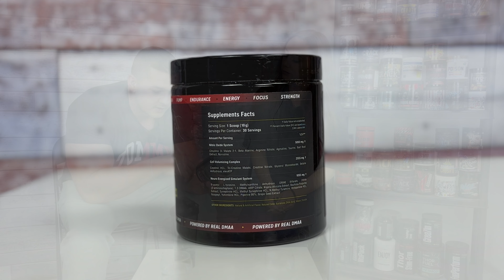KILL ZONE HARDCORE od 100% SKILLS | #100 PREWORKOUT RECENZIA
Tᴇɴᴛᴏ ᴋᴀɴáʟ ɴᴇᴢᴏᴅᴘᴏᴠᴇᴅá ᴢᴀ ᴘʀᴀᴠᴅɪᴠᴏsť ᴜᴠᴇᴅᴇɴýᴄʜ ɪɴꜰᴏʀᴍáᴄɪí, ɪɴꜰᴏʀᴍáᴄɪᴇ sú ᴘʀᴇʙʀᴀᴛé ᴢ ᴛʀᴇᴛíᴄʜ ᴢᴅʀᴏᴊᴏᴠ. Pʀᴇᴅ ᴜžɪᴛíᴍ ᴀᴋᴇᴊᴋᴏľᴠᴇᴋ ʟáᴛᴋʏ ᴊᴇ ɴᴇᴠʏʜɴᴜᴛɴé ᴋᴏɴᴢᴜʟᴛᴏᴠᴀť ᴊᴇᴊ ᴜžɪᴛɪᴇ sᴏ sᴠᴏᴊɪᴍ ʟᴇᴋáʀᴏᴍ ᴀʟᴇʙᴏ ʟᴇᴋáʀɴɪᴋᴏᴍ.
Tᴇɴᴛᴏ ᴋᴀɴáʟ ɴᴇᴘʀᴏᴘᴀɢᴜᴊᴇ ᴘᴏᴜžíᴠᴀɴɪᴇ žɪᴀᴅɴʏᴄʜ ʟáᴛᴏᴋ ᴜᴠᴇᴅᴇɴýᴄʜ ᴠ ᴏʙsᴀʜᴜ ᴠɪᴅᴇí ᴛýᴍᴛᴏ ᴋᴀɴᴀʟᴏᴍ ᴠʏᴅᴀɴýᴄʜ ᴀ ᴘʀɪᴘᴏᴍíɴᴀ sʟᴇᴅᴏᴠᴀᴛᴇʟᴏᴍ ᴀʙʏ ʀᴇšᴘᴇᴋᴛᴏᴠᴀʟɪ ᴢáᴋᴏɴʏ sᴠᴏᴊʜᴏ šᴛáᴛᴜ ᴘᴏᴅľᴀ ɪᴄʜ úᴢᴇᴍɴᴇᴊ ᴘôsᴏʙɴᴏsᴛɪ.